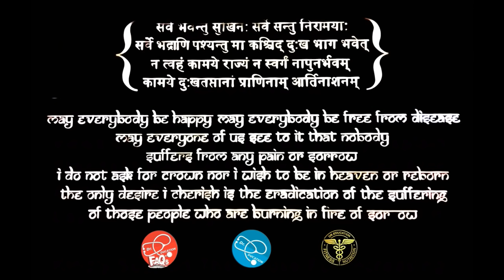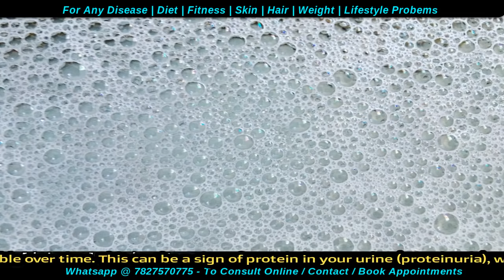पेशाब में झाग | FOAMY URINE - Cause to Cure | Dr.Education